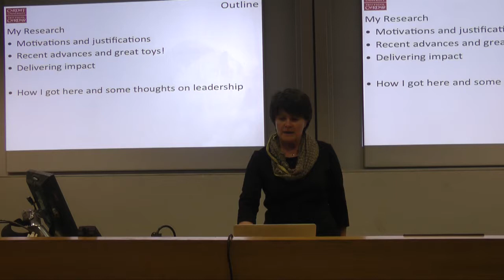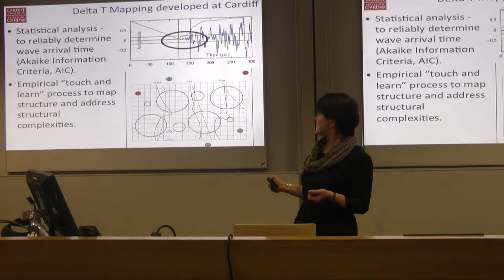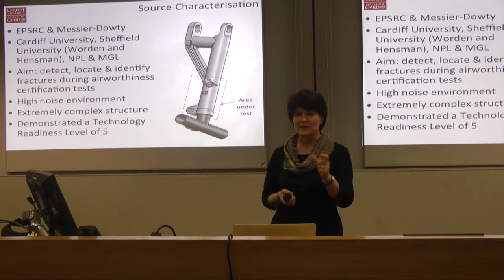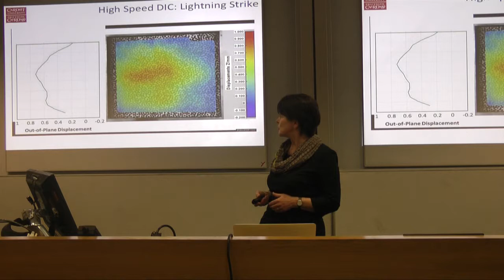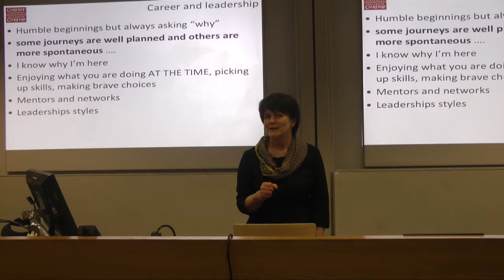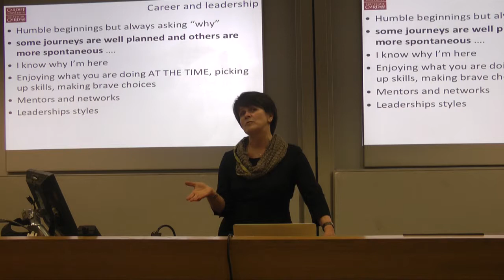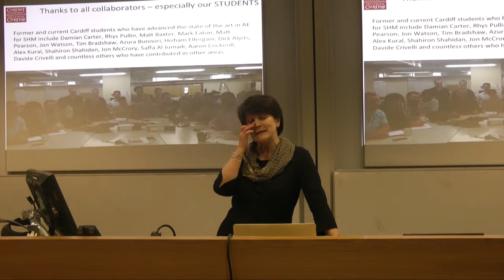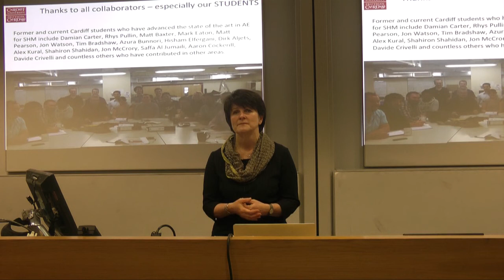Lancaster University Athena SWAN lecture 2016 - Professor Karen Holford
Professor Karen Holford is Pro Vice-Chancellor for Physical Sciences and Engineering at Cardiff University. She combines her engineering expertise in damage assessment with a deep commitment to supporting girls and young women in science and engineering.